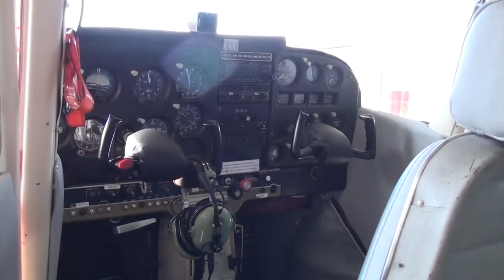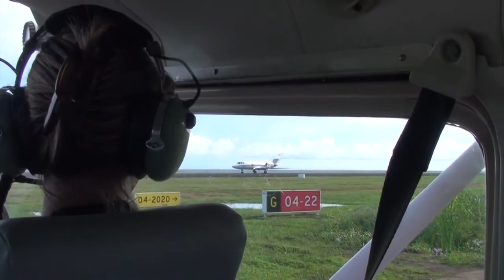POLYNESIE : Tahiti depuis le ciel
Nous effectuons un survol de l'île de Tahiti, une occasion pour nous de prendre toute la dimension de cette île mythique de la Polynésie Française. 1H de vol nous permet de boucler un tour complet de l'île du nord et d'en admirer le magnifique relief accidenté.
Nous remercions notre ami Fanch, navigateur comme nous et à l'occasion pilote, qui nous a proposés de partager ce vol.